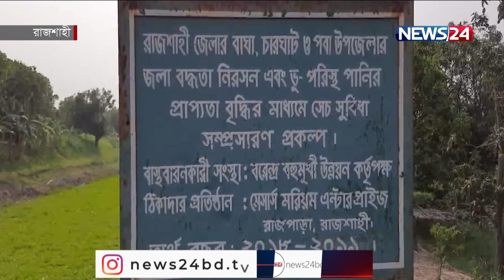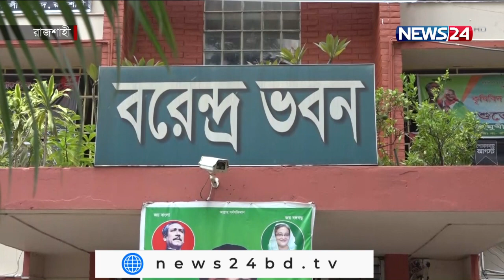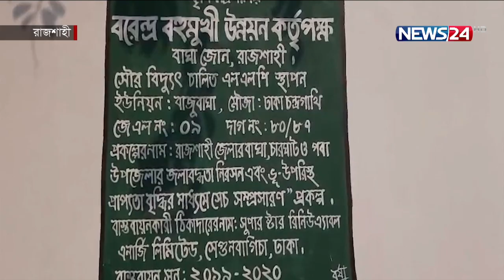বরেন্দ্র বহুমুখী উন্নয়ন কর্তৃপক্ষের বিরুদ্ধে আর্থিক অনিয়মের অভিযোগ News24